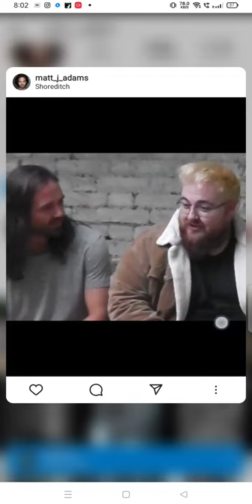Matt J Adams